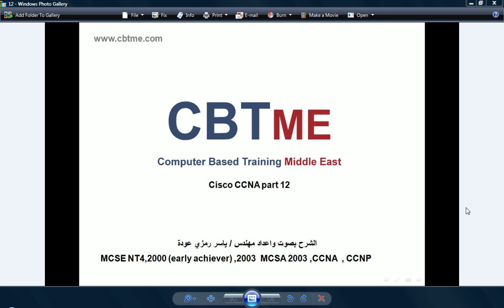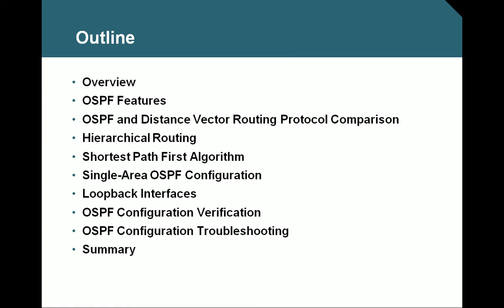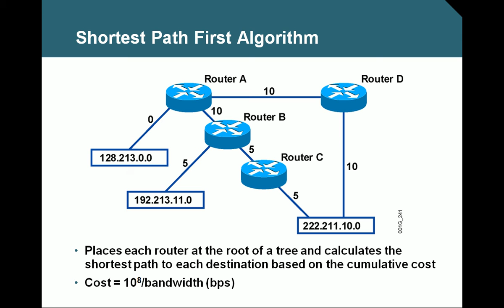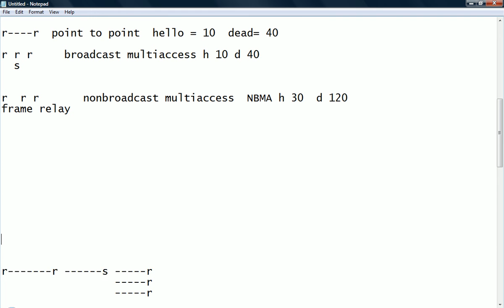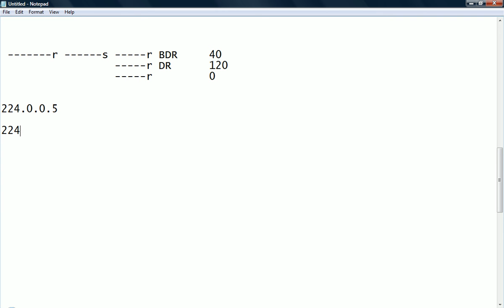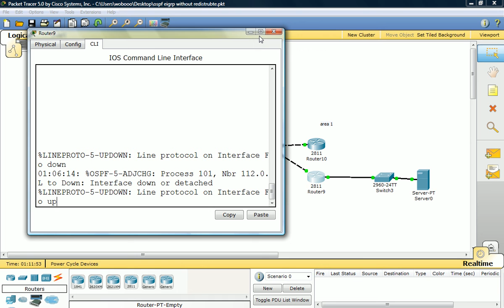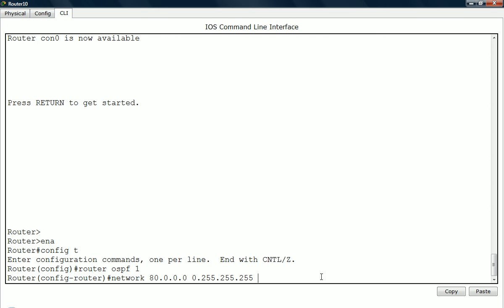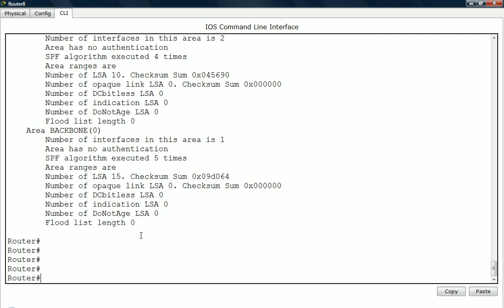ccna12 باللغه العربيه الكورس كامل نظري وعملي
عنوان بروتوكول الانترنت IPv4‬ (Arabic Edition)

Guide To Microsoft® Servers

CCNA 200-301 Official Cert Guide Library, 1/e

CCNA Routing and Switching 200-125 Official Cert Guide Library

TP-Link TL-SG1024D 24-Port Gigabit Ethernet Switch, Rack-Mount/Desktop, Steel Case, Lifetime Warranty

Cisco CISCO1921/K9 - Router/C1921 Modular Router 2GE 2EHWIC

شرح كورس CCNA باللغه العربيه الكورس كامل نظري وعملي 2020
شرح كورس Ccna من شركة سيسكو كامل باللغه العربيه
شرح شهادة ccna كاملة عربى ( عملى و نظرى )
شرح كورس CCNA كامل باللغه العربيه الكورس كامل نظري وعملي
شرح كورس  CCNA Routing and Switching - Cisco - عربى - مكتمل
كورس شبكات سيسكو
دورة سيسكو CCNA كاملة بالعربي
CCNA Routing and Switching - Cisco
CCNA Certification - Cisco Learning Network
Routing and Switching
Cisco CCNA exam
CCNA HELPER
CCNA HELPER FOR TRAINING
ccna course arabic

encapsulation, addressing
what is meant by computer network...
what is meant by topology and connection...
what are physical and logical topology...
LAN, WAN, Client, Server, P2P